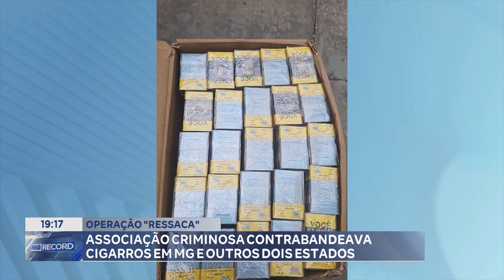Operação "Ressaca": Associação Criminosa Contrabandeava Cigarros em MG e outros 2 Estados.